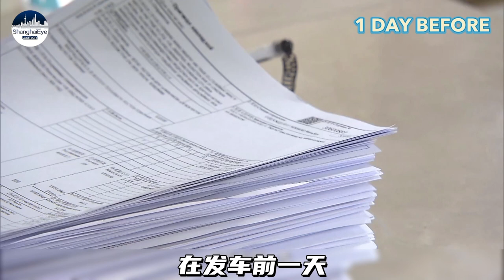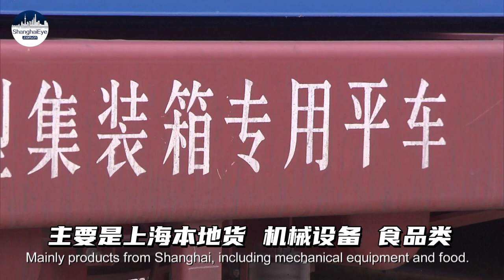Rail export restarts! First China-Europe Freight Train sets out from Shanghai since COVID lockdown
A China-Europe freight train carrying 49 containers of mechanical equipment departed Shanghai's Minhang District on Sunday, heading for Rostov Oblast in southern Russia. It’s the first such freight train since the current COVID-19 outbreak took place in Shanghai in March. Shanghai railway officials have been making all efforts to help the export sector recover. To date, orders have filled seven trains for June.

A total of 23 trains have been sent from Shanghai since the city launched the first freight train at the end of last September, offering a new channel for trade between China and other countries in the Eurasian Continent.